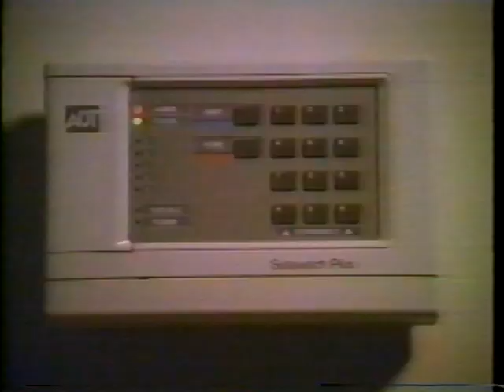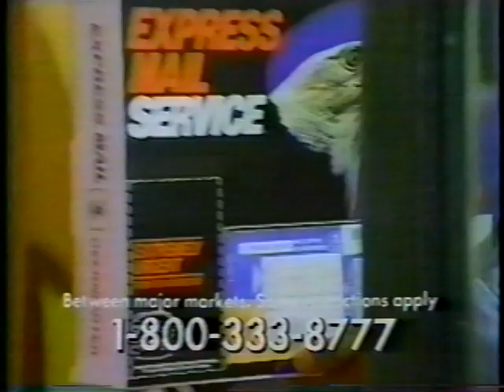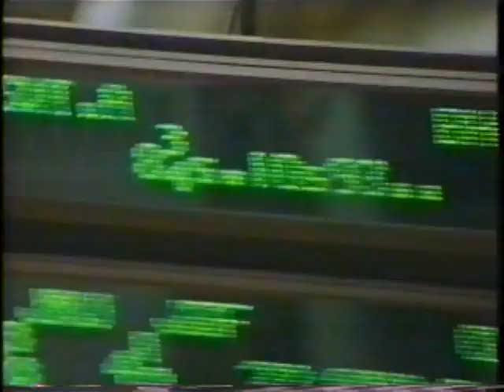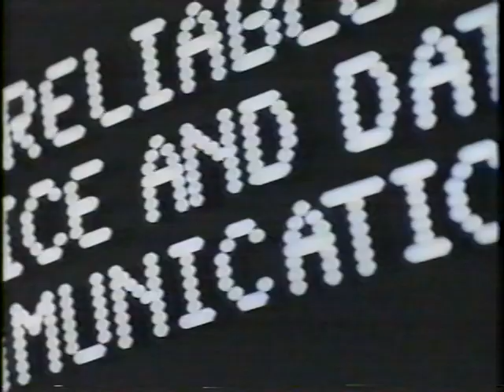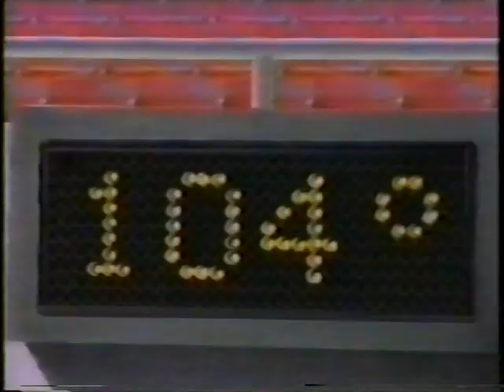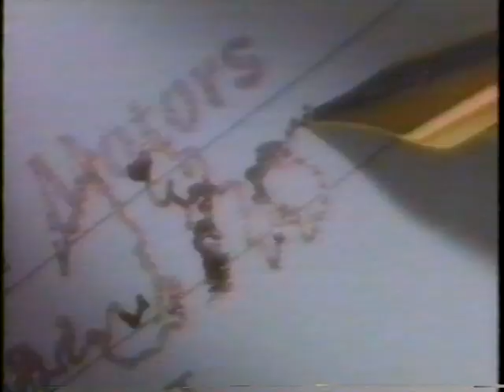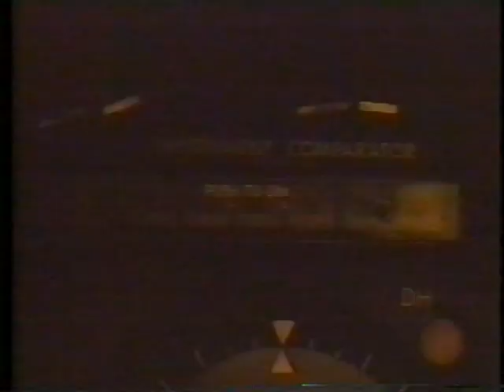Seaton Hall vs Fordham 1990